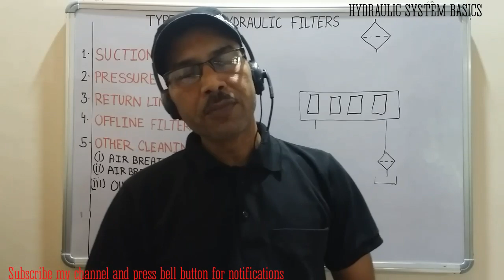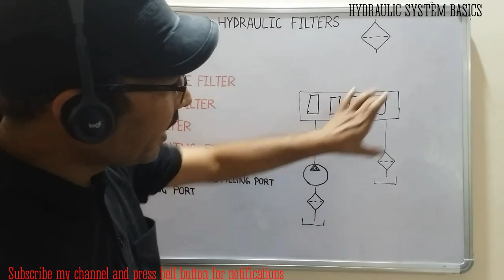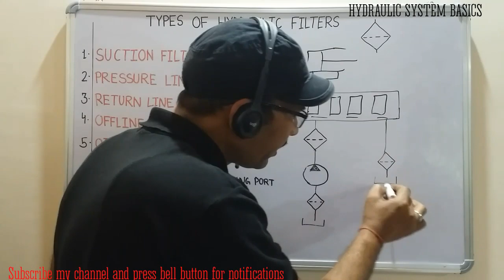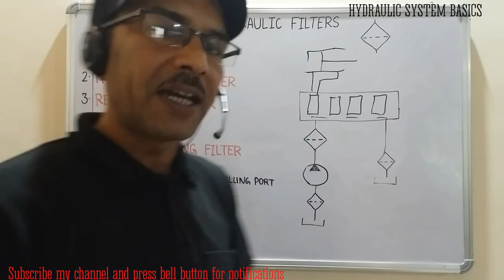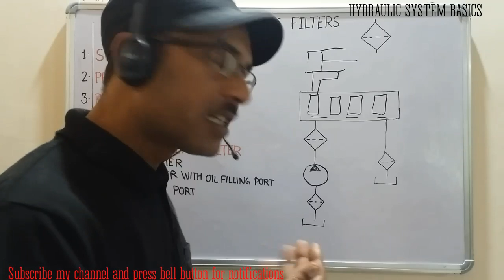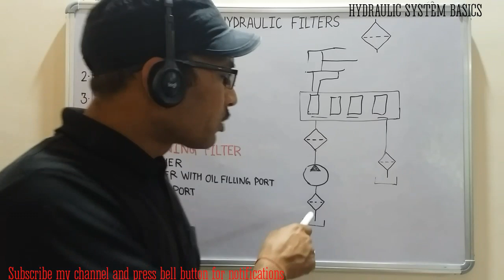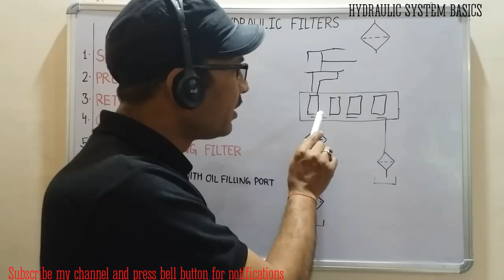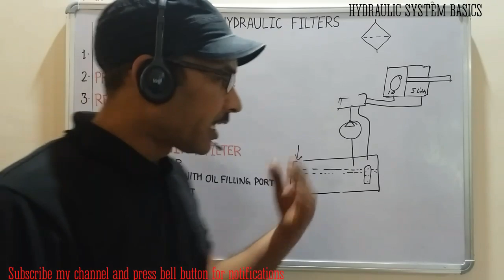EPISODE 58 TYPES OF HYDRAULIC FILTERS, SUCTION, RETURN LINE, BREATHERS IN HINDI